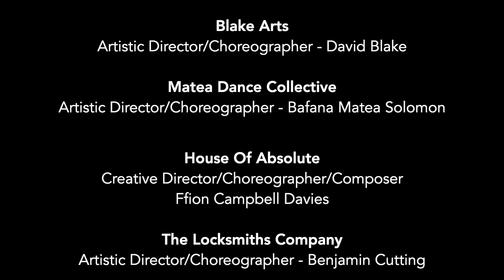BOP present Jazz Arts Rewired - UP Close & Personal - Act Two - filmed at The Place 3 June 2023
BOP present JAZZ ARTS REWIRED performance UP CLOSE & PERSONAL - Act Two filmed The Place 3 June 2023

Jazz Arts Rewired produced and presented by BOP Jazz Theatre Company UK.
This two-day jazz dance theatre arts convention looked to re-wire the vitality and vision of UK jazz dance theatre arts and artists.
Presented by BOP Jazz Theatre in partnership with The Place, One Dance UK and Jazz Theatre Arts UK, this inaugural convention celebrated the diversity and creativity of the jazz dance art form and championed all who practice and participate within it.

Up Close and Personal - was presented on Saturday 3 June, 2023
A unique evening of exciting, original and innovative jazz dance theatre and music. The programme featured a kaleidoscope of jazz dance creativity from acclaimed choreographers, Dollie Henry MBE (BOP Jazz Theatre), David Blake (Blake Arts), Benjamin Cutting (The Locksmiths), Ffion Campbell-Davis & June Campbell Davies (House of Absolute), Bafana Matea and Ofelia Balogun (Matea Dance Collective), Nathan ‘Neo’ Gordon (‘FLO’ featuring The Urdang Student Dancers) and Jreena Green (Jazz Dance Elite Lindy Hop Company.)

The convention was supported with a Grant for Arts from Arts Council of England.

Lighting Designer: Joshua Harriette
Company/Production Manager: Raj Pardesi
Stage Manager: Carly Woodhouse